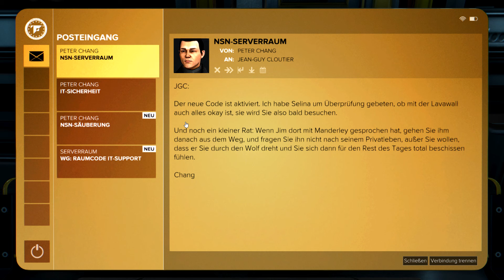Das könnte Ärger geben! ✦ Deus Ex Mankind Divided Gameplay [14] ✦ Let's Play Deutsch/German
Deus Ex Mankind Divided Let's Play - Gameplay Deutsch / German

Let’s Play von: Preayer